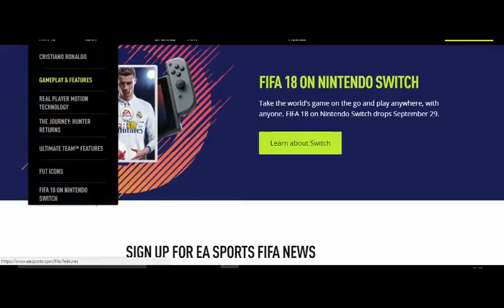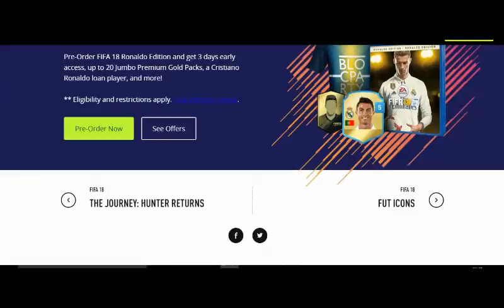FIFA 18!!!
FIFA 18!! RELEASE 29TH SEPTEMBER.